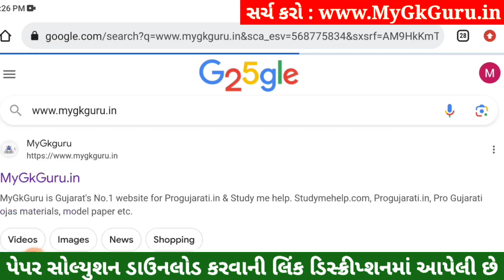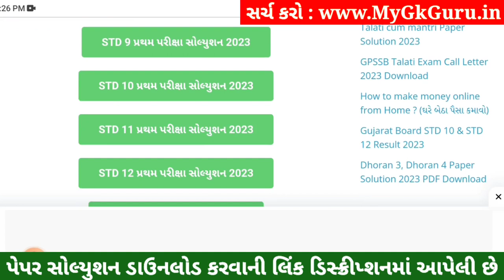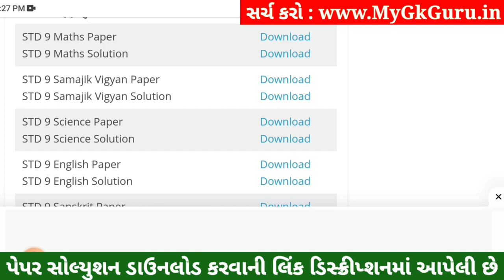STD 9 Samajik Vigyan Paper Solution 2023 50 Marks, STD 9 SS Pratham Pariksha Paper Solution 2023 S.S